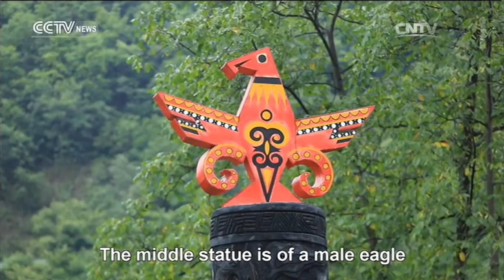Travelogue— Heritage of the Long March: Part 3 10/08/2016 | CCTV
【Travelogue】 is China Central Television's flagship English-language travel show. Twelve years in the running, Travelogue's several hundred episodes take you to thousands of unrivalled destinations across the globe.